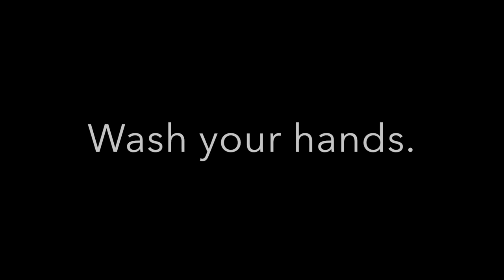I sleep in my sons crib!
AUTISM MAMA VLOG #3: Leaving a 12-hour shift at work during the world's quarantine. Picked up a bad habit of sleeping in my son's crib with him to get him to sleep! No ABA therapy today, it was open but I decided to keep Max home with me so we lessen the risk of COVID-19 exposure :)

p.s. Wash your hands!